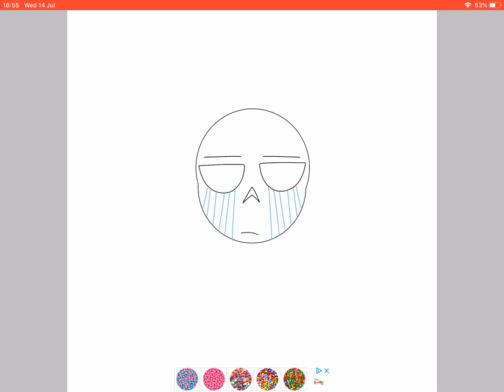I Actually draw something good